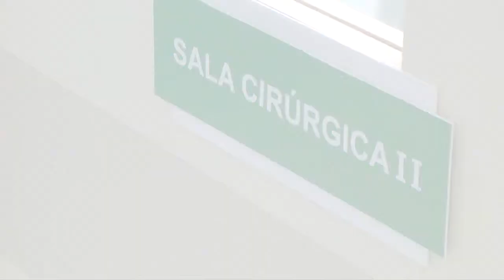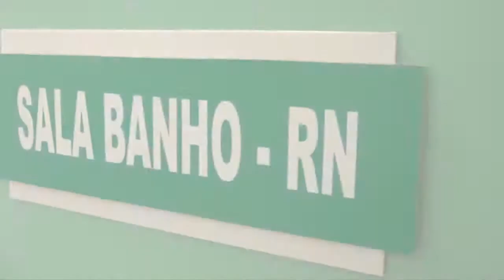Nascimento Matheus da Costa Deitos